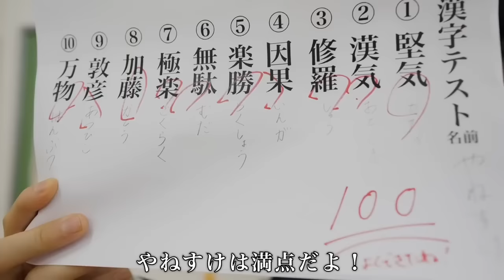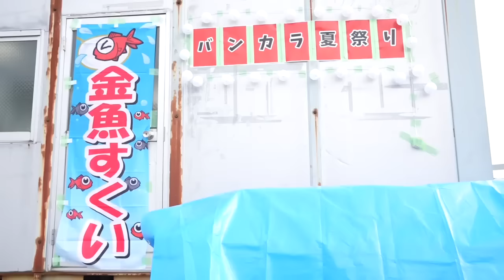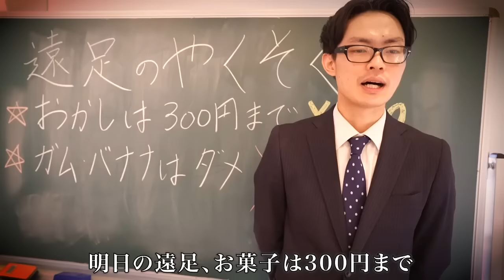マッシュルが青鬼にブチギレ！？【バンカラジオ】